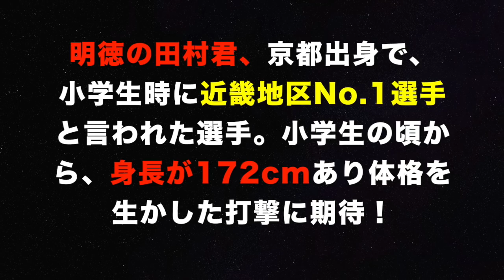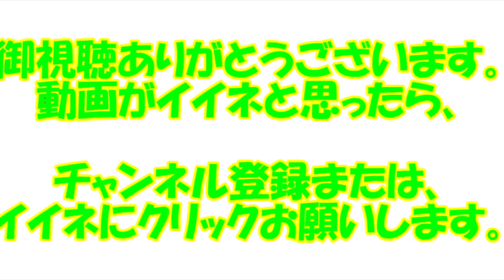【高知中VS明徳義塾中、スーパー中学生同士の戦い！】森木大智君（豪速球投手）VS関戸康介君（ミライモンスター）・田村俊介君（近畿地区No.1スラッガー）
2017年11月3日
高知中VS明徳義塾中
怪物同士の戦い！
森木大智（MAX144km/h）豪速球投手(高知中)
VS
関戸康介（ミライモンスター出演・ソフトバンクJr.出身・大阪桐蔭）
田村俊介（小学生時、近畿地区No.1選手・愛工大名電）
（明徳義塾中）

MORIKI DAICHI
■関連動画